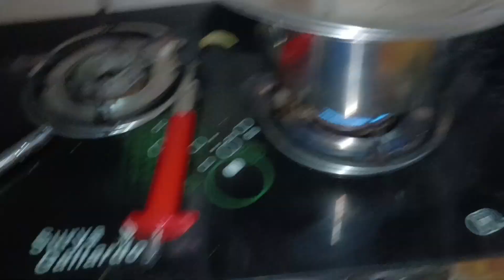me pahuch gayi almora se haldwani bdy celebrate kiya🎉।।daily vlogs ।।sarita joshi vlogs